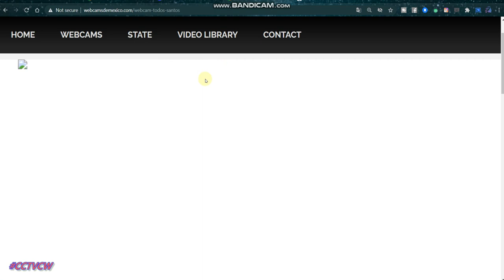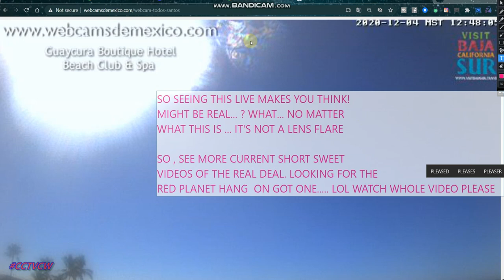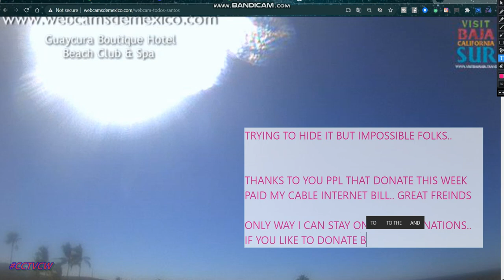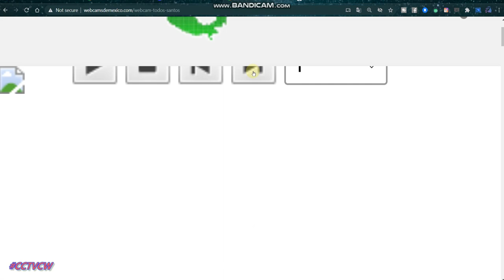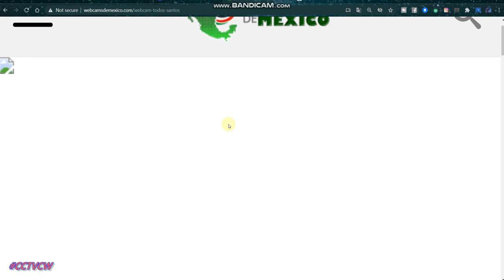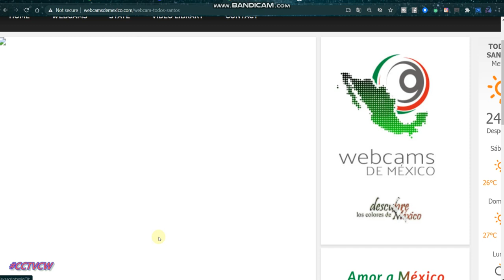UNEXPLAINED OBJECT OVER SANTOS MEXICO PLANET X NIBIRU PARANORMAL' LENS